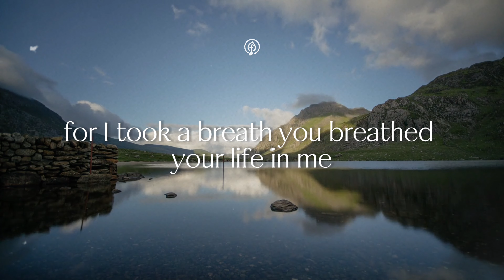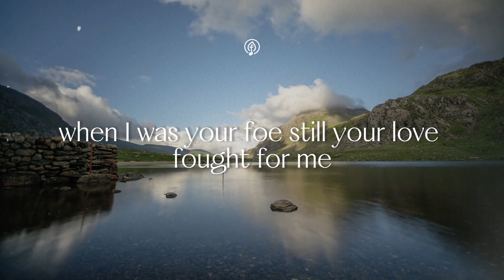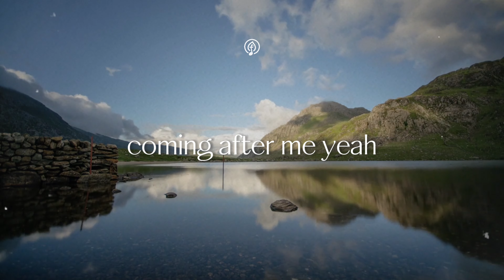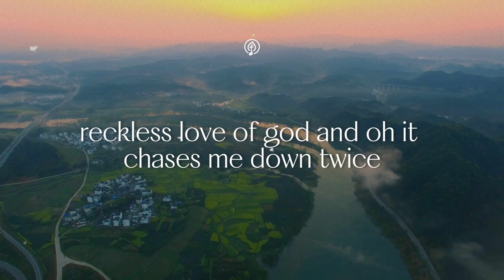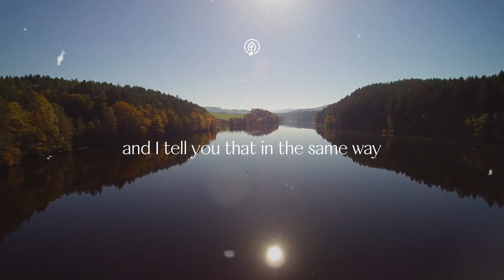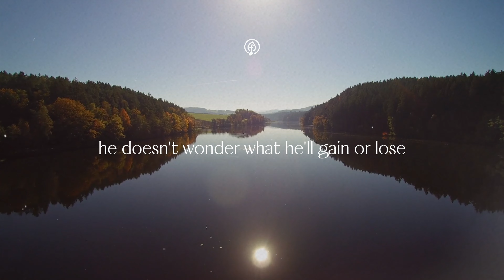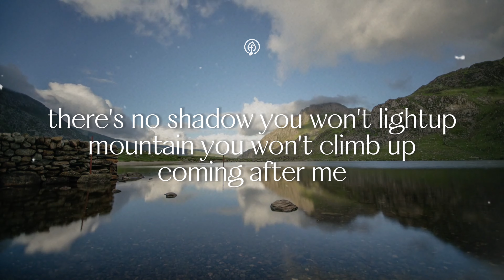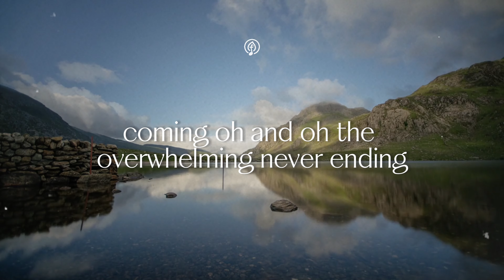Reckless Love (Live with Story) - Cory Asbury (LYRICS)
This song means SO much to so many of us sinners. Cory beautifuly managed to convey the true nature of God's love with this song. In Corey Asbury's words:

"When I use the phrase, “the reckless love of God”, I’m not saying that God Himself is reckless. I am, however, saying that the way He loves, is in many regards, quite so. What I mean is this: He is utterly unconcerned with the consequences of His actions with regards to His own safety, comfort, and well-being. His love isn’t crafty or slick. It’s not cunning or shrewd. In fact, all things considered, it’s quite childlike, and might I even suggest, sometimes downright ridiculous. His love bankrupted heaven for you. His love doesn’t consider Himself first. His love isn’t selfish or self-serving. He doesn’t wonder what He’ll gain or lose by putting Himself out there. He simply gives Himself away on the off-chance that one of us might look back at Him and offer ourselves in return."

ARTICLES & RESOURCES